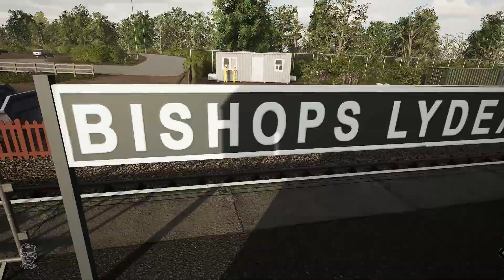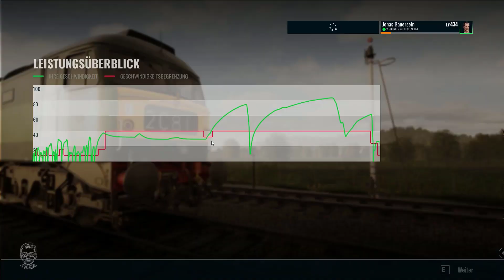Ende des Tages | Train Sim World 4 | West Somerset Railway | Szenario Nr.: 6 | British Rail D4105